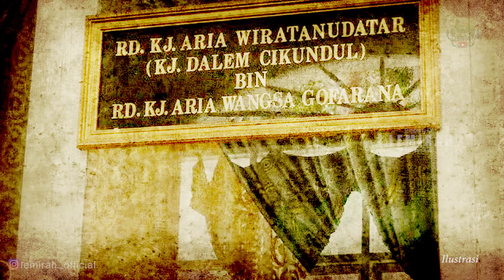Sejarah Rd H. Surya Padang | Penjaga Gunung Gambir | Kesaktian Eyang Jaga Rante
misteri gunung gambir.. terdapat makam keramat dan petilasan makom keramat dan pohon berumur ratusan tahun..

konon gunung gambir Jonggol ini ada penjaganya yaitu eyang jaga rante..

deskripsi:
Gambir merupakan sebuah gunung yang berada di perbatasan Kabupaten Bogor dan Cianjur Gunung ini seakan seperti mengasingkan diri dari hingar-bingar kehidupan namun pesona Gunung Gambir selalu tak luput dari pencarian para pecinta perjalanan spiritual serta daya tarik kekuatan magis dari makam keramat yang seluruh ramai dikunjungi para peziarah selengkapnya hanya di sebuah perjalanan menuju legenda misteri dan sejarah hari ini tim mulai merah pun bergegas memenuhi panggilan spiritual menuju Gunung Gambir tentunya sahabat limira pun sudah tidak asing mendengar nama gunung ini penamaan gunung Gambir tidak terlepas dari seorang tokoh yang bersemayam di puncak gunung ini yaitu Eyang Gambir sawit yang merupakan murid dari Eyang Haji Raden Surya Padang di tempat gunung Gambir kacang Aku Saiful Karomah Namina yang Gambir sawitter Siapa nama asli beliau namun ada yang menyebutkan bahwa Eyang Gambir sawit merupakan salah satu tokoh dan mantan prajurit Kerajaan Pajajaran yang mengabdi kepada Eyang Haji Raden Surya Padang untuk menyebarkan agama Islam sedangkan Raden Surya Padang adalah seorang ulama penyebar agama Islam yang berasal dari Sukapura yang tak lain adalah putra dari Mbah dalam sawidakna yang rajin Padang di Sukapura kasih sukapuranya keturunan yang dalam sawidah suka beratasi Oh yang ngaji sria Padang ieu teh nyata penasihatna Raden Arya Wirata data dan 10 jadi cikundul sebagai bupati yang Haji Surya Padang iris sebagai ulama nah suami ayeuna mah masa kejayaan nanti tahun 1700 17 mengenai bagaimana singgah dan menetapnya Eyang Haji Raden Surya Padang di daerah ini ada sebuah kisah dari orang tua yang turun-temurun di kisahkan yaitu Eyang Haji Raden Surya Padang saat bertempur melawan Mataram mengalami kekalahan sehingga dipukul mundur sampai ke wilayah Cianjur saat berada di Cianjur beliau mendapat perlindungan dari Raden Arya wiratanudatar atau Eyang dalam cikundul bahkan beliau dijadikan sebagai penasehat Eyang dalam cikundul dan Kapolres eh yang Haji Surya padang itu nyata Angela kapungkur pangna Aya di daerah gunung Gambir iye daerah Cianjur Bogor aja nanti ceunah kapungkur teh perang Sareng Raja Mataram kateter tempat Raden cikundul nggak yang Haji Surya Padang nama itu disuhunkeun ku dalam cikundul tuh pak dos ngembangkeun agama Islam khususnya daerah Cianjur Bogor Ada apa ngomong apa Teh kayak Haji Surya Padang teh ditikakeun anak Bu Raden Arya wiratayudatar fungsi menetap videonya tinggal di dieu nyak selain yang Raden Haji Surya Padang dan Eyang Gambir sawit ada lima sesepuh lain yang bersemayam di Gunung Gambir yaitu mendung Jaya Nyimas layang Komalasari dan Eyang Layung komando Karomah ayat 77 yang jaga rantai mendung Yang Gambir sawit Nyimas sayang Komalasari Sareng Eyang ngata aku mendung Jaya sadayana Aya 77 hari sesepuh nama Eyang Haji Surya Padang santri-santrinya yang penting pada masanya yang hadir Raden Surya Padang selalu dibantu oleh 6 pengikutnya tersebut yang masing-masing mempunyai peran yang berbeda semisal yang menjaga rantai beliaulah yang berperan sebagai Patih atau penjaga dengan bukan yang dimilikinya Eyang jaga Rante siap menjaga dan melindungi Eyang Haji Raden Surya Padang yang harusnya Padang Kampung jawara ayam mau ngamuk gajah madanan gunung Gambir Selalu ramai didatangi oleh para penjara dengan letak makam yang berbeda-beda ada yang di kaki gunung di puncak gunung dan terpisah di sisi lain gunung Gambir di luar anu pertama kedua ulama Ajengan Kyai teh ngajarkeun ka santri-santrike di gunung-gunung gitu-giling terbiasa di lemur mah dia udah-udah Gua musuh Belanak ya gitu geng tuh khusus ngajarkeun gitu nyentuh khusus ngajar di gunung untuk khusus gitu musang sambil istirahat ngajar Oh iya jadi untuk perang yeuh kaos perang teh istirahat teh ka Gunung itu biasa lemburan ceramah lamun aya nu kakak dek Anu Kakak bedil gitu tanya tadi bawa nanti kan ke rumah sakit tahu rumah sakitnya dari aman berarti ke gunung sambil nganabuan Eta cageur baring aja terus cara agar turun di Gunung perang di pindah di gunung itu Jeng kitu we bahasa nanti ke bahasa naon gerilya gerilya ee yang Haji Raden Surya Padang memiliki keturunan yang tersebar di pelosok Jawa Barat yang turut meneruskan perjuangan beliau yang Haji ceria Padang agak Tuan Putra Eyang di Pati Angga di daerah Bakung Jangari eh yang di Putra Eyang di Pati sadana yang Dipati sadana Putra yang antre Eyang antre ngagaduhan Putra 40 Dianta wisna Mbah Jaya Mbah jipung Nyimas amanah Nyimas Intan gitu tah jurus deui Eyang mahali eh yang mahali ngagaduhan Putra Eyang Hasbullah di Garut panangan Putra 7 Dianta wisna Mama Ahmad Hasan Mustofa cibalagung bagogong Mama khalifah cibalagung Kawung dekat masjid Kyai Haji Zainudin mahali Pondok Pesa.